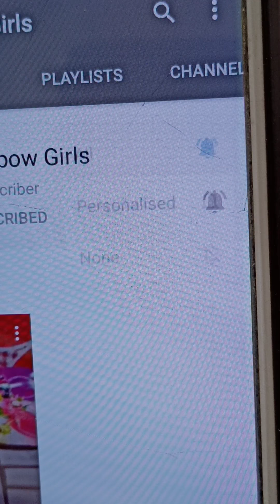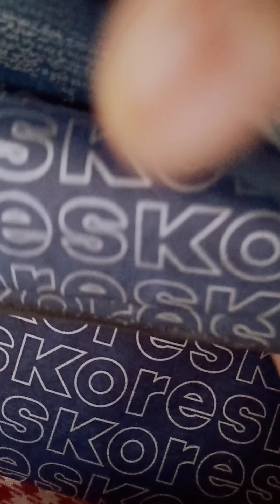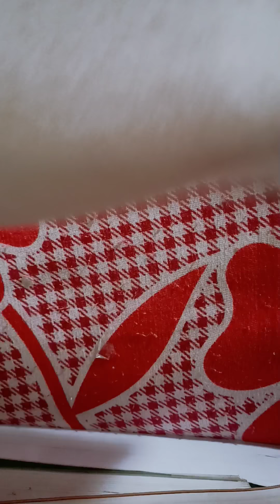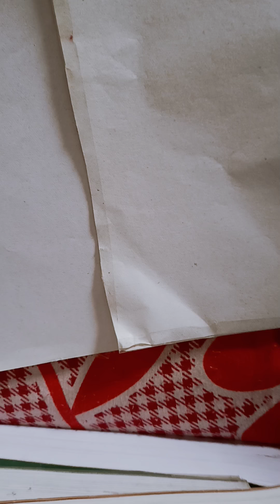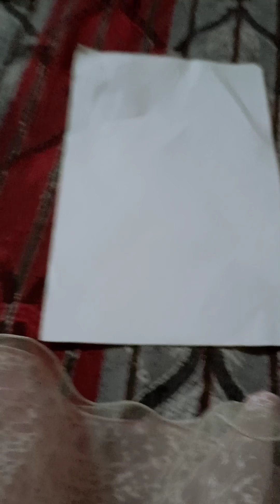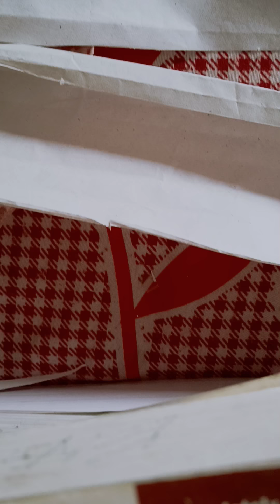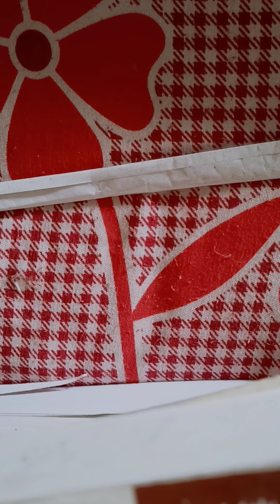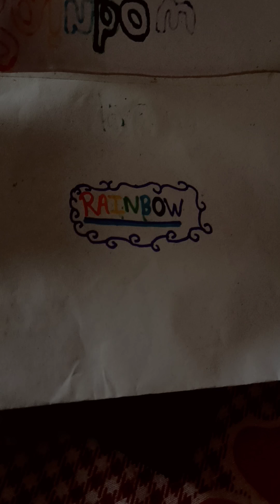paper purse 👛👜 No glue No costly things are used only paper, sketch, tape, glitter tape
this i have maked with paper